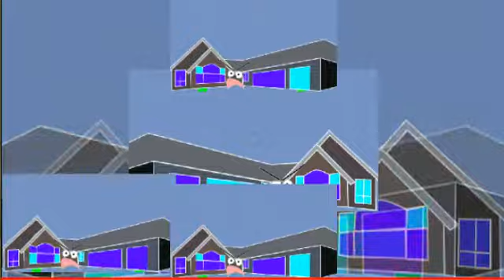YTPMV Budiao Cloudy Slow mode!